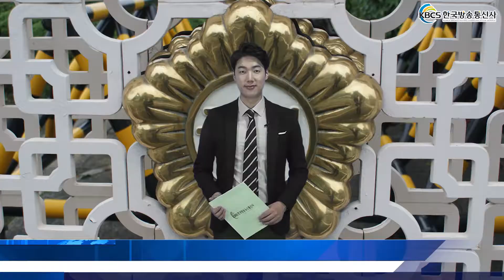신상진 의원,“한-코스타리카 양국 관계 발전에 노력”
국회 한・코스타리카 의원친선협회 회장을 맡고 있는 자유한국당 신상진 의원(성남 중원구)이 지난 9일 오전 국회 의원회관에서 방한 중인 코스타리카 웰메르 라모스 곤잘레스 국회의원을 접견, 양국 발전을 위해 적극적인 노력을 하겠다고 밝혔다.

이날 만남에서 양측 의원들은 오는 10월 1일 발효되는 한・코스타리카 FTA를 비 롯 신재생에너지, 농업, 철도, 교통 등 다방면의 양국 협력 발전 방안에 대한 논의가 이뤄졌다.  신 의원은 지난 1월 한-코스타리카 의원친선협회장 자격으로 코스타리카를 방문한 인연을 얘기하는 등 시종 화기애애한 분위기 속에서 대화가 진행됐다.

라모스 곤잘레스 의원은 “코스타리카에서 한국 기업들의 입지가 강화되고, 많은 가치들을 공유하고 있다”며 “앞으로 양국 관계가 더 발전될 수 있는 계기를 마련한 한・중미 FTA 비준에 대해 감사드린다”고 말했다.

신상진 의원도 “한국과 코스타리카는 1962년 수교한 이래 국제무대에서 우호협력 관계를 유지하고 있는 전통 우방국”이라며 “양국이 협력 동반자 관계를 이어 나갈 수 있도록  지속적인 노력을 하겠다”고 말했다.